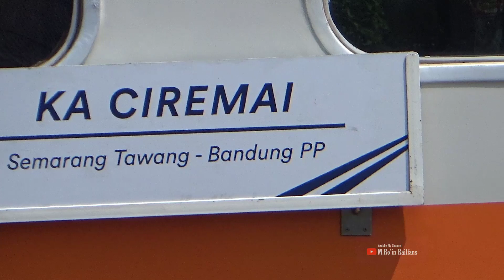ADA KA CIREMAI NIH & KERETA DOUBLE LOKOMOTIF ! AKTIVITAS KERETA API DI STASIUN CIKAMPEK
Hunting bareng @GugunDevi  &  @armyaprilio